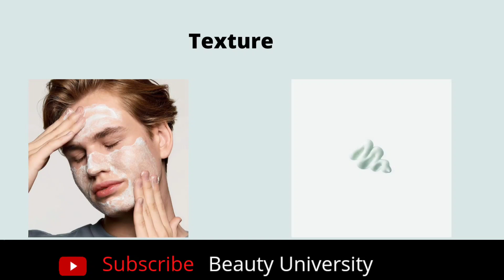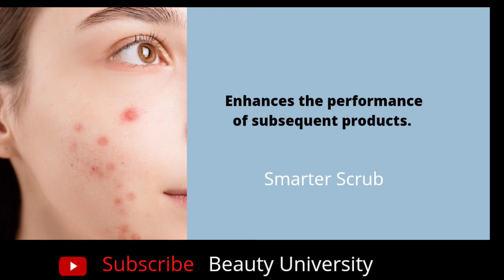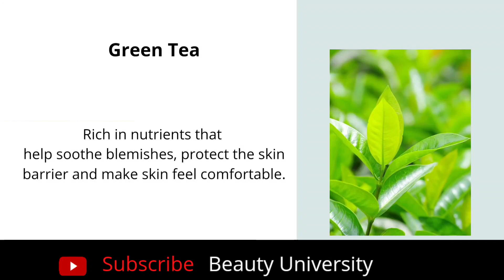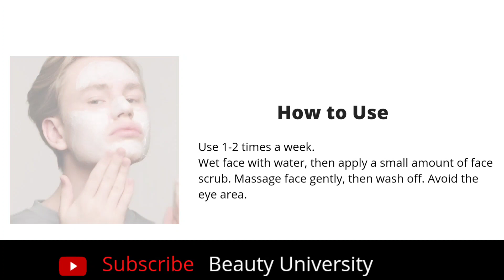Oriflame || Pure Skin Smoothing Face Scrub | Scrub For Blemishes & Oily Skin | Beauty University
Oriflame Pure Skin Smoothing is an Exfoliating face scrub with Salicylic Acid for oily, blemish-prone skin. Effectively targets and prevents blemishes, unclogs pores and enhances the performance of subsequent products. With Soothing Complex that helps calm skin.

Want to optimise your blemish-fighting routine?

Scrubs are designed to unclog pores to prevent blemishes. However, many scrubs just work on the surface of the skin while the blockages that cause spots can occur much deeper in the pore, making them ineffective. Pure Skin Smoothing Face Scrub is smarter than that! It actually does both: Salicylic Acid penetrates deep into the pore to clean it out from the inside, while biodegradable particles work on the surface layer of the skin. This means that it effectively targets and prevents blemishes, unclogs pores and enhances the performance of subsequent products.

How to Use Oriflame Pure Skin Smoothing Face Scrub 41675

Use 1-2 times a week.

- Wet face with water, then apply a small amount of face scrub.

- Massage face gently, then wash off.

- Avoid the eye area.